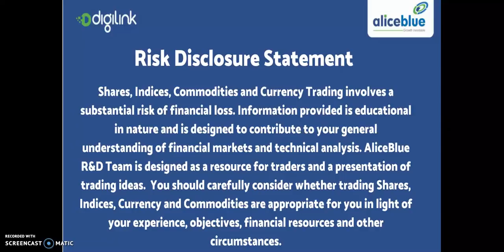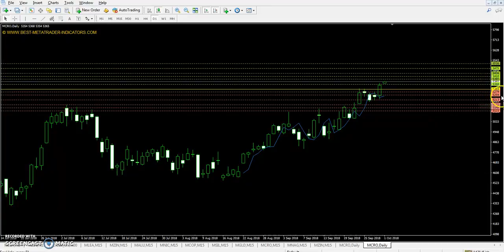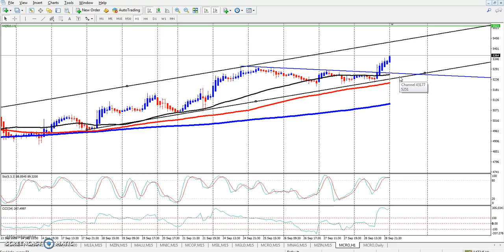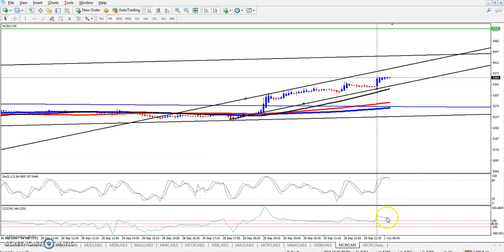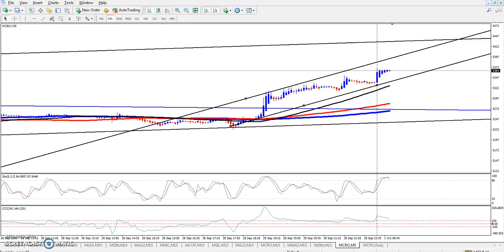Crude Oil Point, Market Trend & Range 01.10.2018